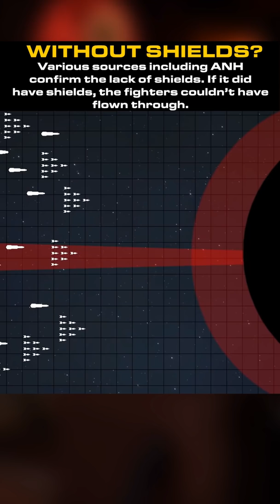Could the UNSC destroy the Death Star?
Could the UNSC home fleet defeat the Death Star?

The secret weapon the UNSC has is the MAC. A weapon that can simply fire from as far away from their target as they wish, thanks to a little thing called science. But how would the Death Star fight back?